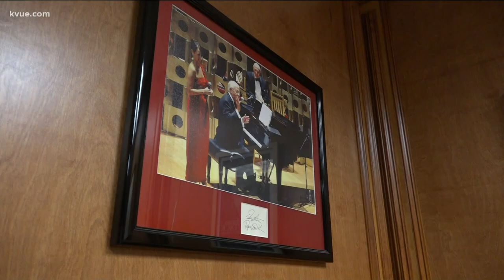Round Top keeps the music alive in rural Texas | KVUE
As we've moved forward to our new normal with COVID-19, a performing arts center in Round Top is keeping the arts alive in rural Texas.